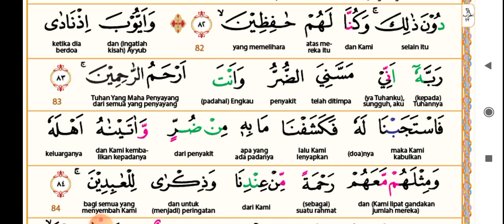Doa Nabi Ayyub 'Alayhissalaam di Surat Al Anbiya 83 Mengadu Sakit Kepada Allah Kemudian Memuji-Nya